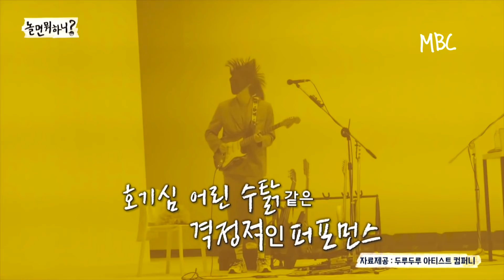[놀면 뭐하니? 선공개] 다시 만난 핑크 텔레토ㅂ... 아니 혁오 밴드! 유재석과 함께 치킨브라더스 결성 ㅋㅋ